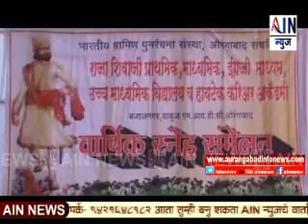राजे शिवाजी महाविद्यालयाचे स्नहे समेलन उत्साहात संपन्न